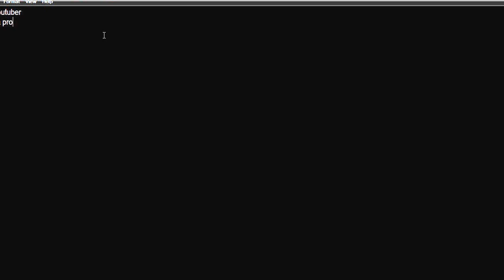GA problem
Please Help if you can